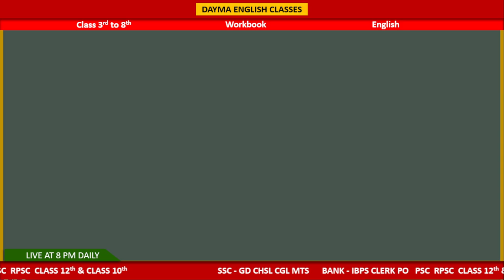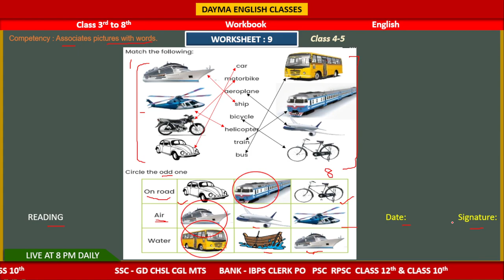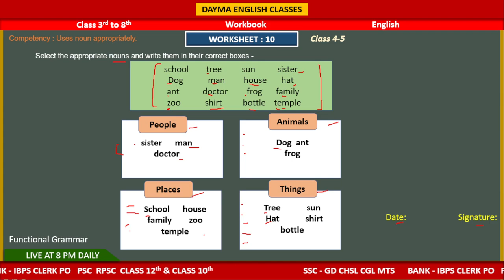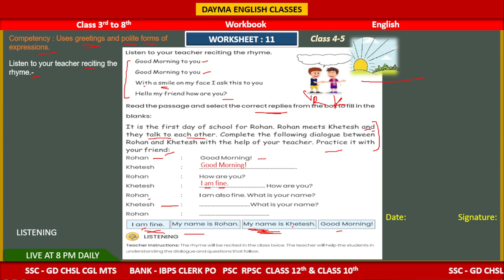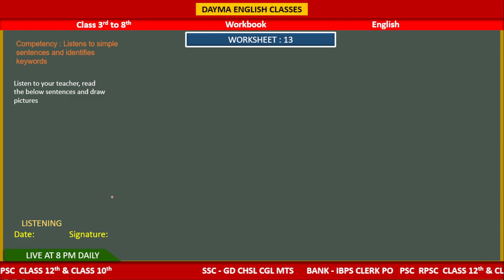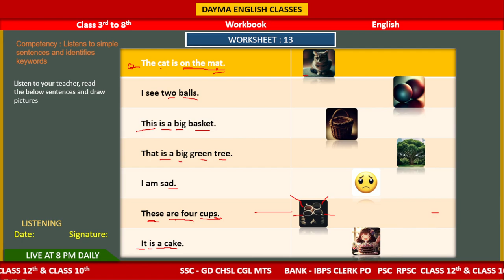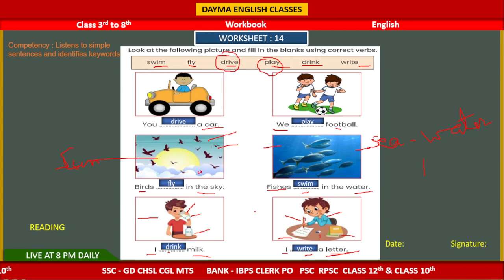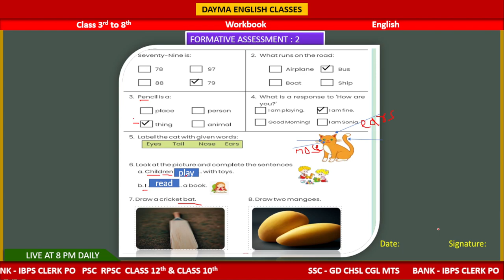Class 4th & 5th Worksheets 2023-24 from 8th to 14th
Class 4th & 5th Worksheets from 8th to 14th ll englishworksheetclass4 & 5